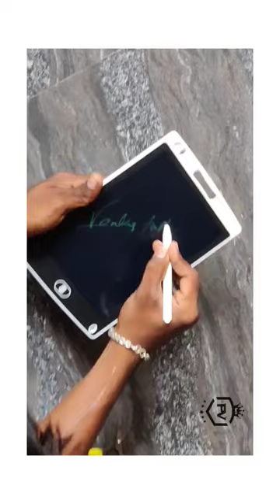Digital Slate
Digital Slate sorts technology tech trend pvvillagetech digital slate @PVVillageTech23